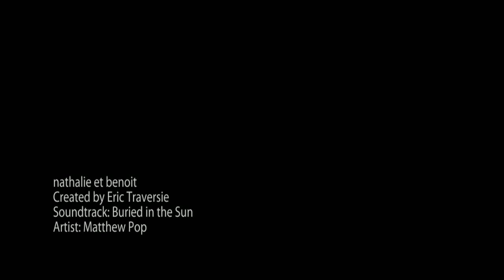nathalie et benoit